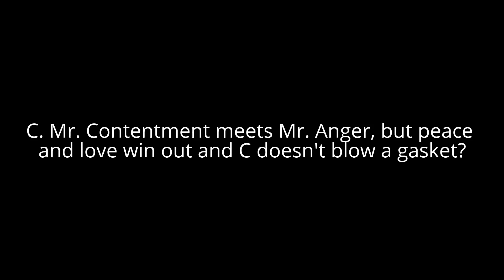World Peace is just around the corner...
'. but so is a big blast of hippy beat down.